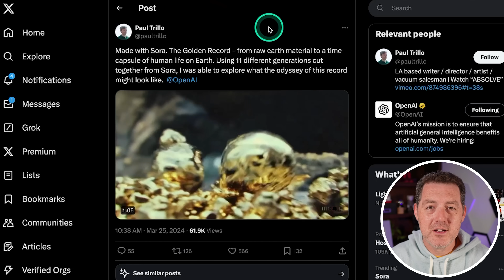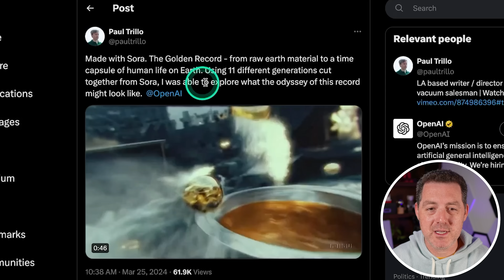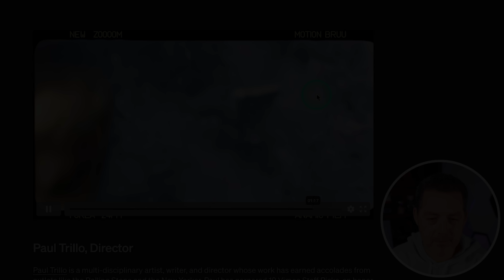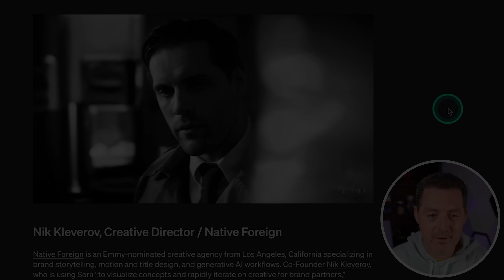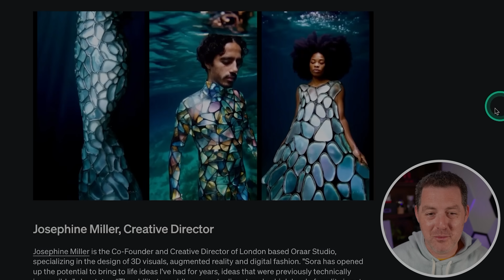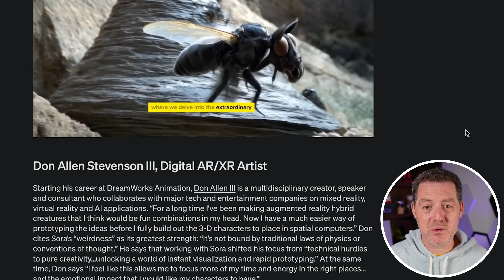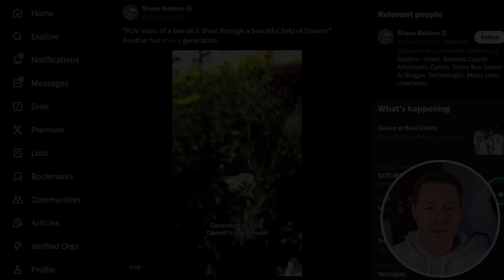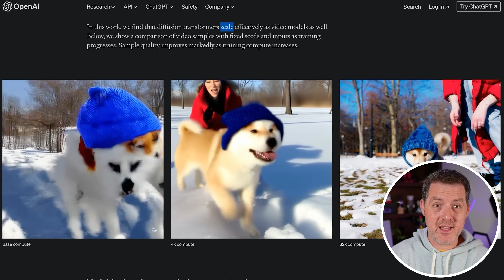New SORA Update STUNS Hollywood | Directors See The Future (AI Video)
OpenAI gave Sora to Hollywood, and these are the results!